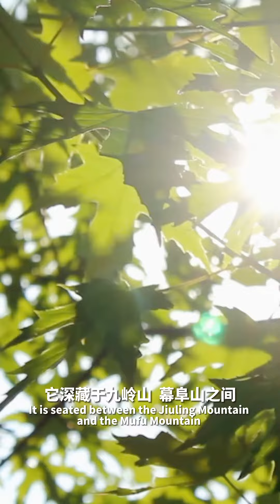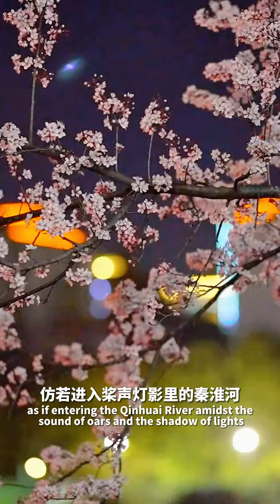【百县主播双语秀江西】 我为武宁当导游